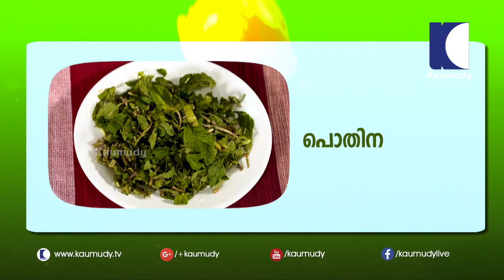Thalassery Dum Biryiani Recipe | Salt N Pepper EP 114 | Ajwa Hotel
Thalassery Dum Biryani Recipe | Salt N Pepper EP 114 | Ajwa Hotel